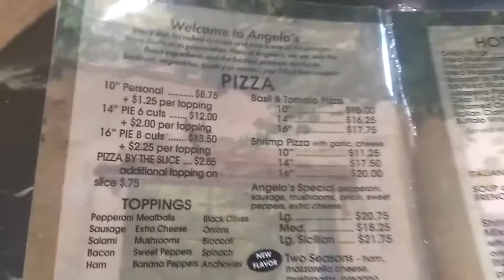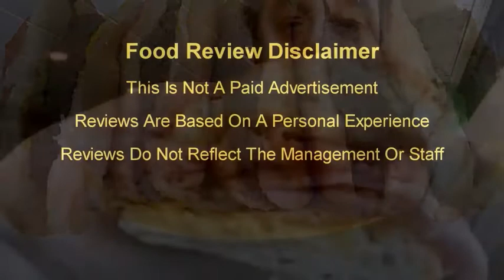Angelo's Pizza (Midway Shopping Center Wyoming Pa) -10 Inch Pie Review(SGW's Local Eats)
Happy Food Day Everyone! Today we are at Angelo's Pizza located in the Midway Shopping Center in Wyoming Pa. I started out with some fried mushrooms before my pizza. Now this was amazing and simple at the same time. There are mushrooms, with a side of sauce to dip in. Now my pie came out hot and fresh, it was your basic cheese pizza, nothing fancy, this was very delicious! Now I believe they are related to the Wilkes-Barre location but not 100%. Check them out, great service, and great food. Until next time, be blessed and stay safe!
Like & Follow Angelo's On Facebook